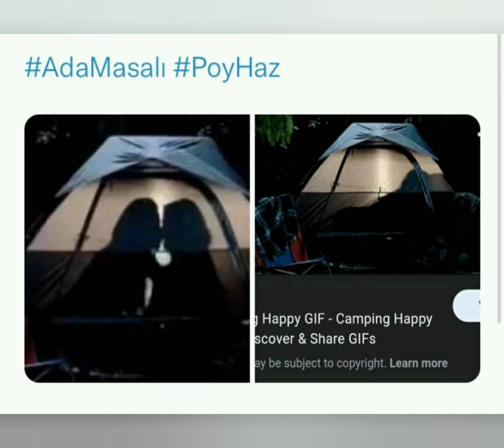Ada Masalı 17.Bölüm kamera arkası Hazirandan muhteşem görüntüler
Ada Masalı setinden Yeni görüntüler